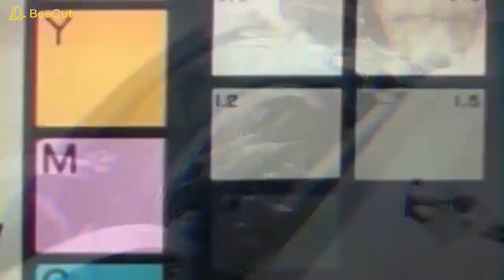Top 10 world's fastest future motorcycles 2019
Top 10 world's fastest future motorcycles you must watch this video.
#1 BMW Motorrad VISION NEXT 100 : All new – and yet the BMW Motorrad VISION NEXT 100 still captures elements from the BMW Motorrad timeline: black triangular frame, white lines, classical opposed-twin engine type. Accordingly, ergonomics and seat position are set up like on a roadster. The design of the front is minimalistic and refined with high-quality detailing.

#2 Honda Riding Assist : Honda Riding Assist motorcycle, a concept model of our self-balancing motorcycle, was exhibited at CES 2017, the world's largest consumer electronics and consumer technology tradeshow. The Honda Riding Assist motorcycle won three top awards at CES 2017.

#3 Kawasaki J Concept Three-Wheeled : The J Concept is able to communicate flawlessly with the rider and carries several riding modes which allow a complete change on the bike’s characteristics. The ‘Attack Mode’ showed a much more aggressive stance in which it makes the bike lower to ground giving better aerodynamics although it might induce a backache considering how bent the rider’s back was in the video. Credit: MotoBasic

#4 BMW Motorrad Concept Link : The BMW Motorrad Concept Link is the logical continuation of this connectivity: thanks to electric drive, zero emissions and full connectivity, the concept vehicle is not just a means of transportation, but also a means of communication.

#5 Honda V4 Concept : The V4 Concept was to portray the full potential of both the VFR series and its technologies, taking design to the same high level as the bike’s performance. Given a chance by veteran Japanese designers to take the initiative, young European and American designers accepted this daunting challenge.

#6 BMW K75 Alpha : It’s one of the most unlikely alliances we've ever seen: An old school machinist and motorcycle builder from Utah, and a high-tech industrial designer from Istanbul. But there are few boundaries to communication in the 21st century—and together, these two kindred spirits have created a truly extraordinary motorcycle: the BMW-powered ‘Alpha.’ Credit: mark atkinson

#7 Yamaha MOTOROiD : Yamaha brought a very special motorcycle to the recent Tokyo Motor Show in Japan, the concept bike integrates many hot topics right now; such as electric drive, autonomous driving, artificial intelligence and balance maintenance. The MOTOROiD recognizes its owner, and is capable to drive autonomously (at a low speed) on demand. A pretty sci-fi project for a e-bike for sure. Credit: The Japan Times

#8 NeuTron Bike : Parker Brother’s vehicle, named the NeuTron Bike, puts out a top speed level of 100 mph. Further, it uses no gas or combustion engine power. The NeuTron Bike runs entirely on an electric motor system. With a fully charged system running on a lithium ion battery pack, the Bike can travel up to 80 miles currently. Credits: ParkerBrosConcepts, HQevents

#9 YAMAHA Tesseract : The Yamaha Tesseract, a hybrid electric concept vehicle introduced by Yamaha at the 2007 Tokyo Motor Show. Although the Tesseract is technically a quadricycle, Yamaha has called it "The 4-Wheeled Motorcycle" because it has a frontal profile nearly as narrow as a conventional motorcycle and because it has a tilting wheel suspension that allows it to bank like a motorcycle. Credit: ikinamo

#10 Suzuki Biplane : The Suzuki Biplane which was revealed at the 2007 Tokyo Motor Show is a concept motorbike inspired by Biplanes. Rather an unusual source of inspiration, the design uses colors similar to the canvas often found on older aircraft, and the lack of any wind protection would also leave the rider exposed to the elements - similar to the pilot of an open-top aircraft.